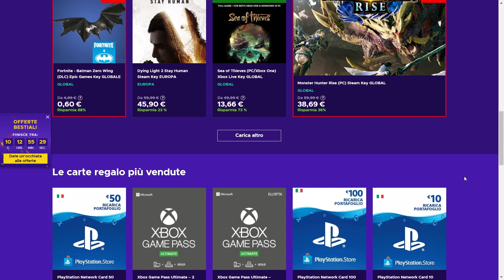RIFONDAZIONE UDINESE! | FIFA 22 Carriera Allenatore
💸 Usa il codice "YASS" per il 3% di SCONTO su FIFA 22 e FIFA Points

2000 LIKE per altre RIFONDAZIONI su FIFA 22!

E con il codice YASS avrete il 15% di SCONTO (spedizione gratuita per ordini sopra i 79€)
Per maggiori info (spedizioni e promo) passate dal canale Telegram di UFOCALCIO

Usa il codice "YASS5" per ottenere il 5% di sconto sul tuo acquisto!

Quale SQUADRA vorreste vedere nel prossimo episodio?
Fatemelo sapere con un MI PIACE ed un COMMENTO!